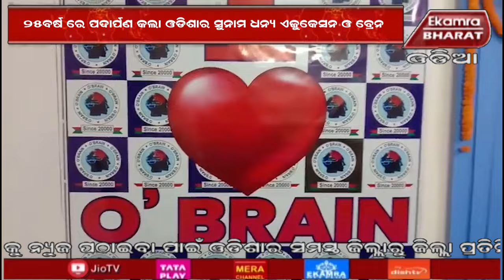In 25 years, Odisha's reputation is thanks to Education and Brain